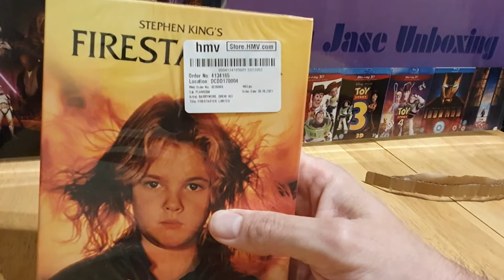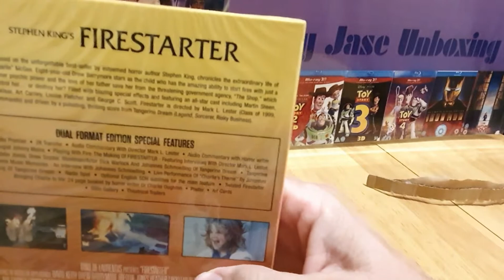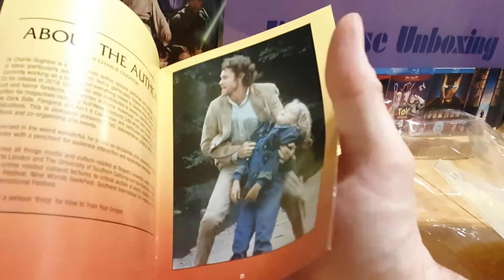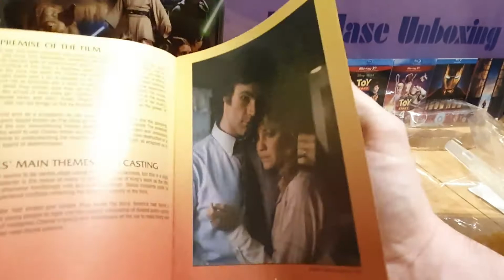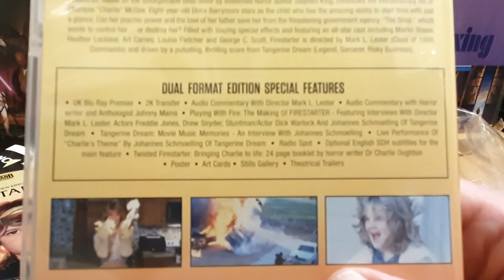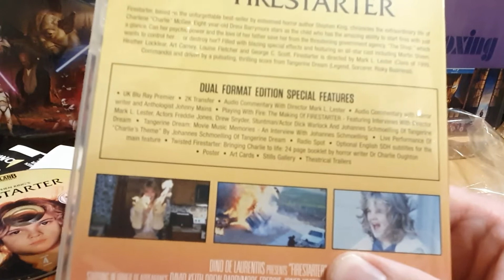Firestarter Unboxing Blu-ray Season 3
Firestarter Limited Edition Blu-ray unboxing